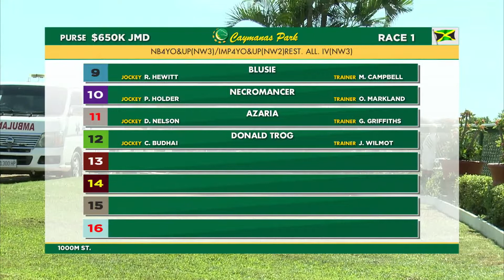Dane Nelson - AZARIA - 16/11/2019